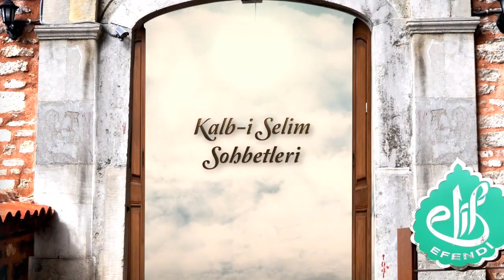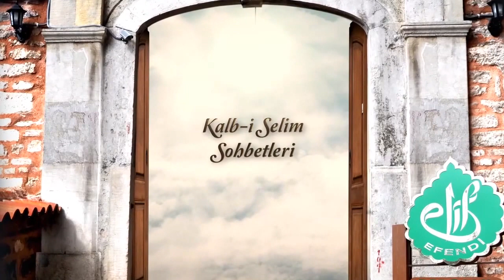Kalbi Selim Sohbetleri (21.12.2013)